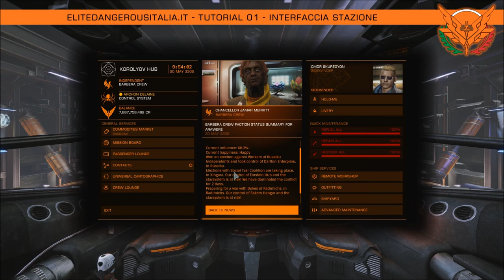Tutorial - 01 - Interfaccia Stazione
Elite Dangerous Italia